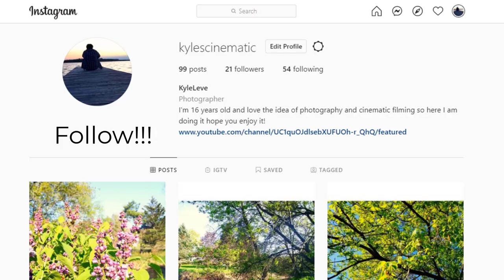Hidden In The Rain (Cinematic)